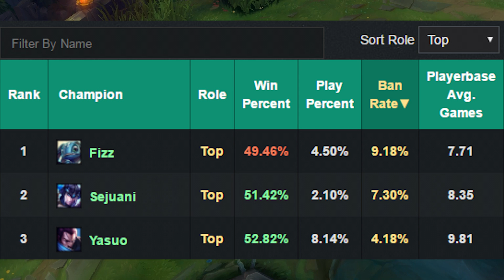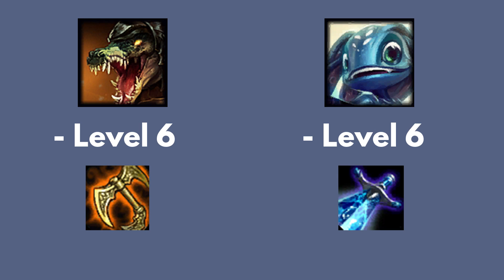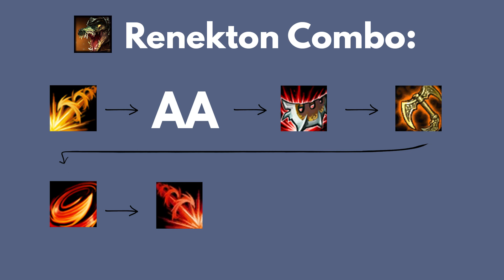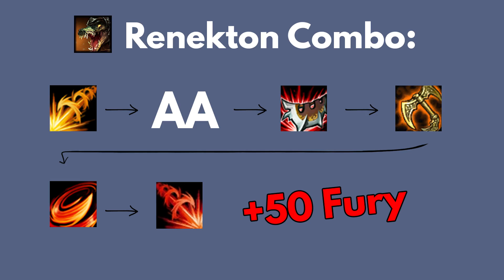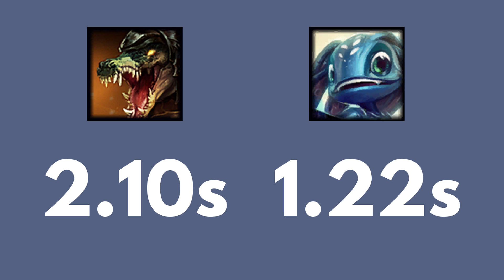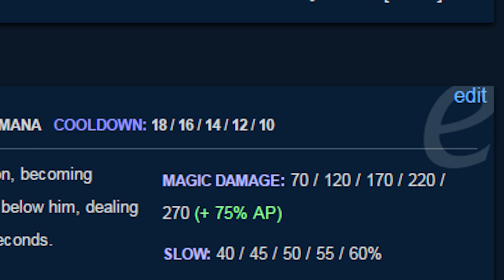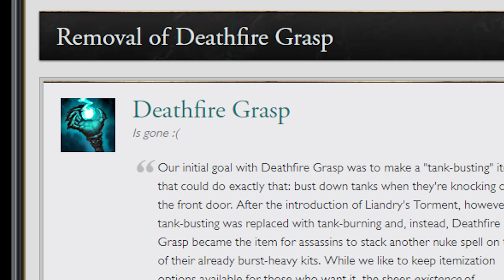FIZZ IS OP....AGAIN?